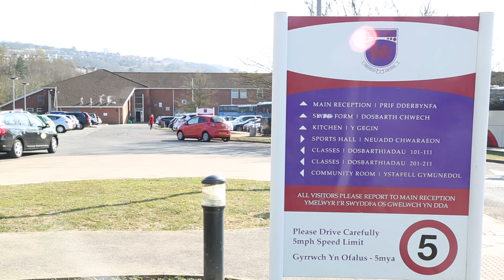RCT Homes | National Apprenticeship Week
A video we produced for RCT Homes featuring Jehu Construction and Pontypridd High School for National Apprenticeship Week.